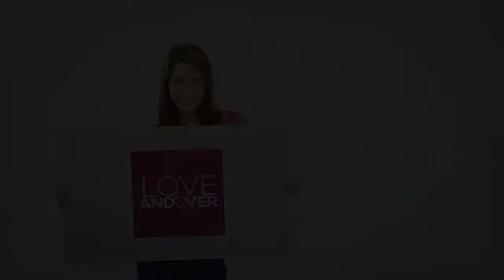Alex Krupa "Pictures on the Wall" - Andover Musician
Andover singer songwriter Alex Krupa performs his new song "Pictures on the Wall" at a charity fundraising event in Andover, UK.

The song was written for his nan and was performed earlier that day at an old people's home where she heard the song for the first time.

Listen out for Alex on the new Andover Radio.